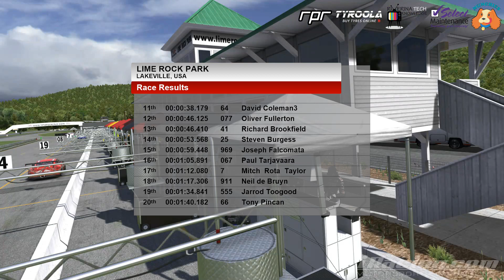RPR - S13 - R4 - Lime Rock - Porsche 911 GT3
Round 4 Season 13 in the Porsche 911 GT3 @ Lime Rock.

For more info please go to our thread on the iRacing forum.

PC Spec.
Power supply: Corsair VS450.
Case: Armaggeddon Hectotron T3X
Motherboard: ASRock B150m pro4/d3
CPU: i5-6500 CPU @ 3.20GHz
GPU: Nvidia GeForce GTX 970 4GB
Memory: 8GB ram.
Monitors: Benq GW2255 22" x 3 (5760x1080 res)
Wheel: G27
Pedals: Fanatec CRS Elite